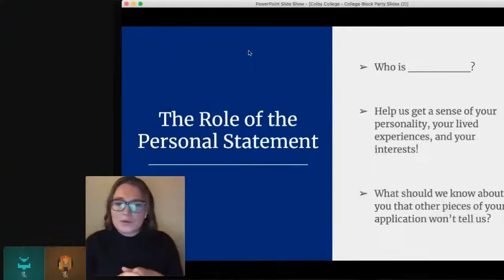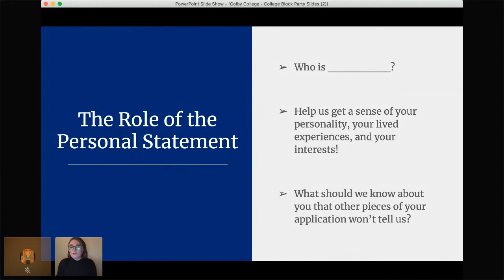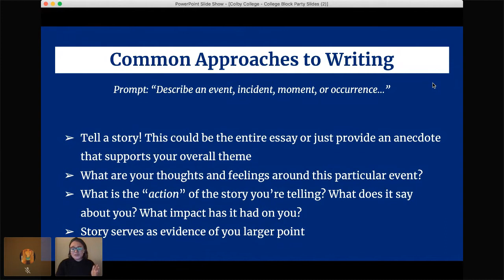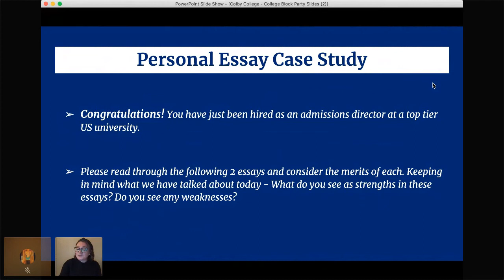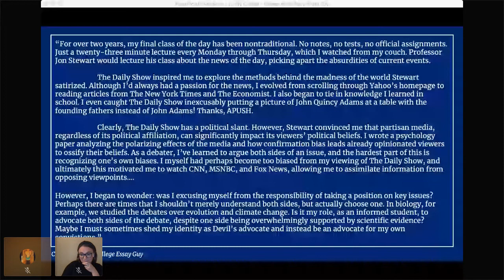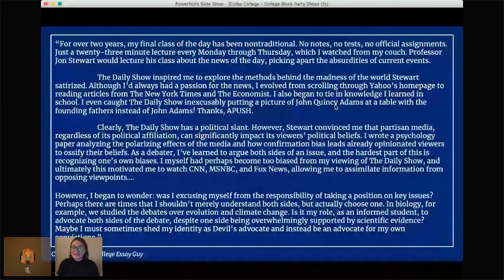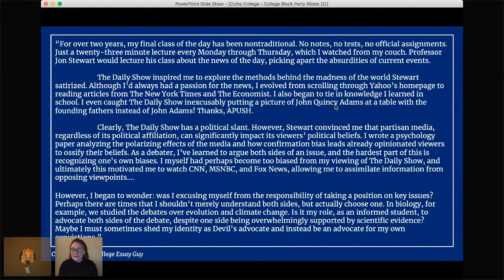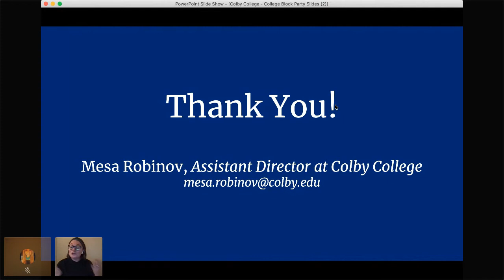Colby College | From Your Voice To Your Personal Statement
| Are you struggling to start work on your personal statement? Have you asked yourself where to even begin? You are not alone! For many students, writing their personal statement is one of the most daunting parts of the process. In this workshop, we will work to demystify the personal statement, understand its role in the application review process in the age of COVID-19, and spend some time talking about how to actually put pen to paper (or fingers to the keyboard) and get to writing.